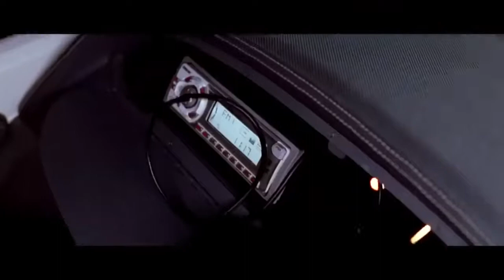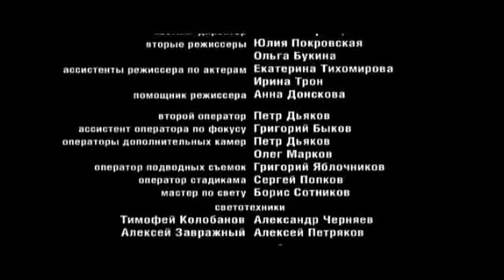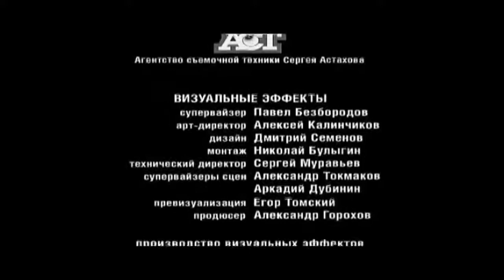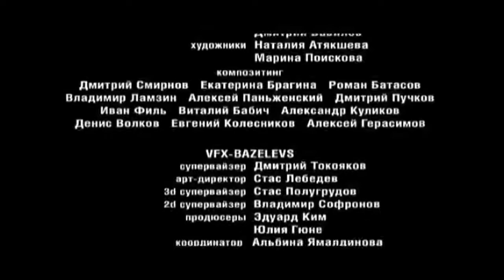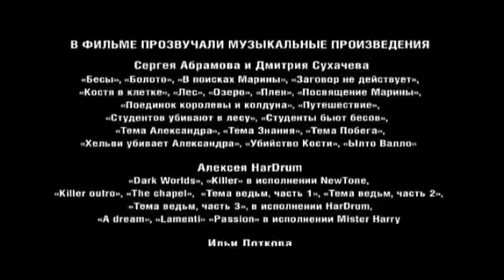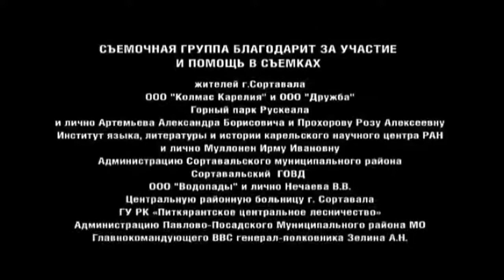Once Again The Dark World 2010 Full Movie Svetlana Ivanova Hollywood Movie Dubbed In Hindi Full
Credits:
Movie : Dark World
Starcast : Svetlana Ivanova, Ivan Zhidkov, Elena Panova, Sergej Ugryumov, Ilya Alekseyev
Directed by: Anton Megerdichev

 About This Movie :
A group of students on a field trip to Lapland uncovers an ancient shield. One of the students gets possessed by some sort of spirit essence and when a supposed rescue team arrives an epic battle over an entity trapped in the shield begins.